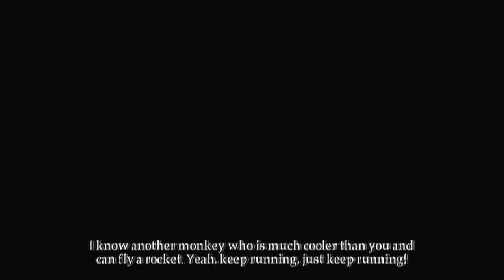Night At The Museum 2: The Video Game - Lincoln Memorial (Full Guide) (Part 10)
Welcome to my complete walkthrough (for x360 & PS3) of Night At The Museum 2: Battle of The Smithsonian. I'll show you where you can find each collectible & how to unlock each achievement/trophy at each level. In this eighth part I'll cover the National Museum of Natural History.

Requirements to get all achievements/trophies in this level:
- Acquire the pressed penny
- Acquire all pressed penny's
- Visit all museums
- Defeat Kahmunrah
- Unlock all awards in the Awards room (I got this in part 9)